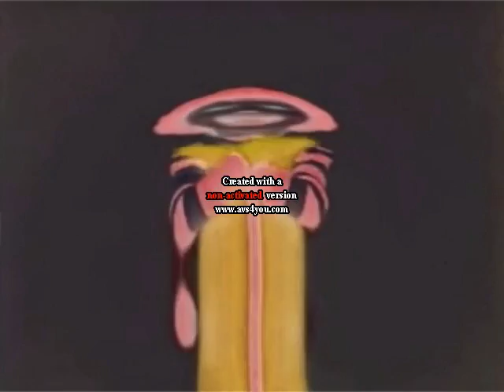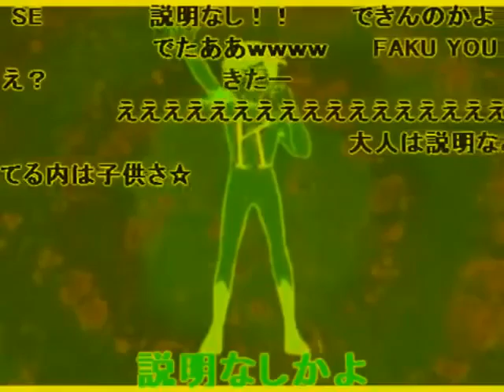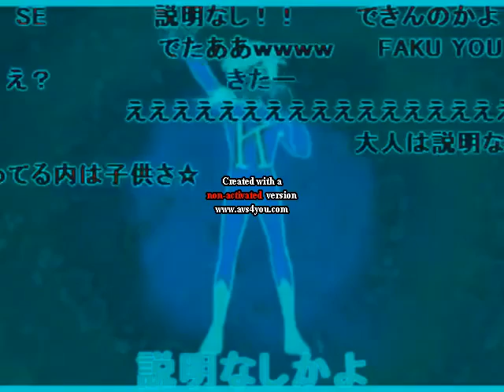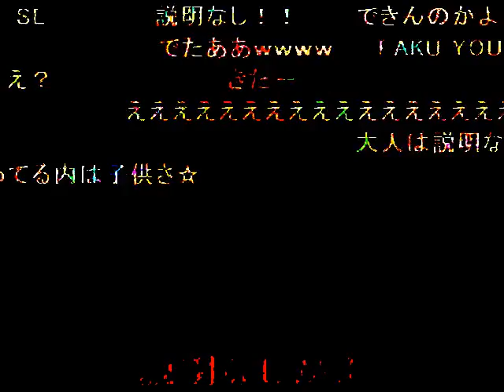AnimeGiygas Effects Part 4 [AVS]